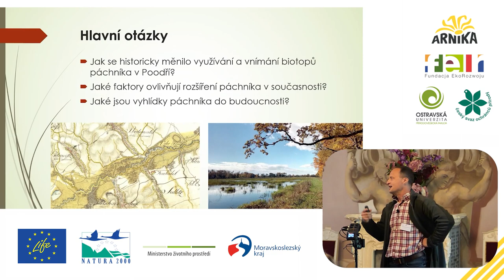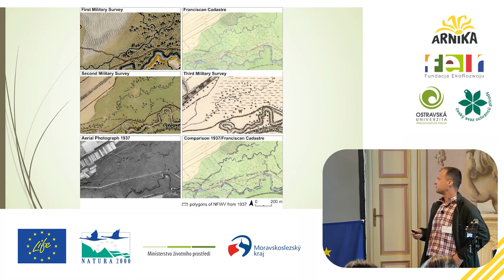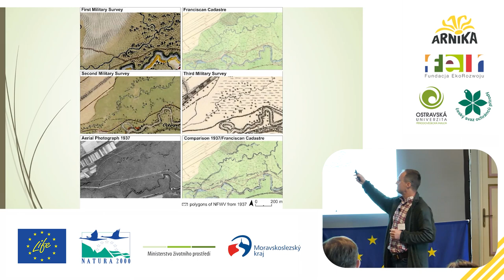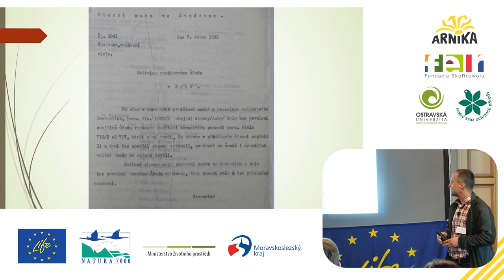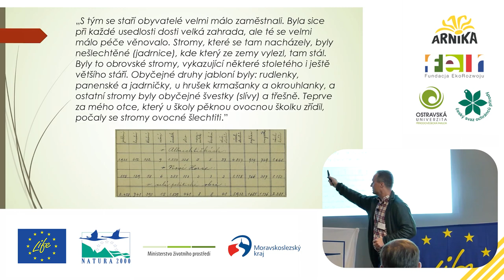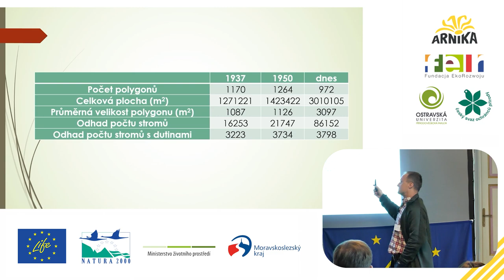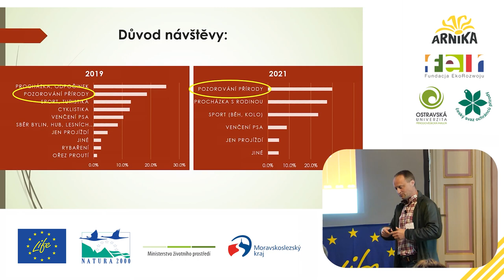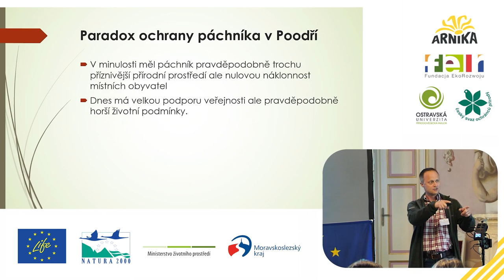Seminář V Poodří to žije: PhDr. Přemysl Mácha, Ph.D. - Vnímání a využívání biotopů páchníka v Poodří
Čtvrtý příspěvek Semináře V Poodří to žije.  Všechny příspěvky naleznete v playlistu "Seminář V Poodří to žije".